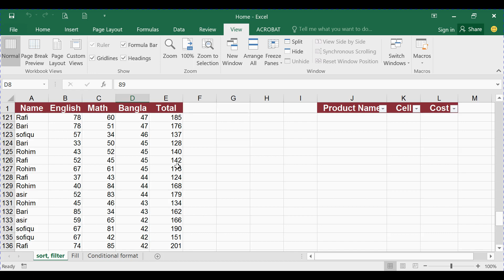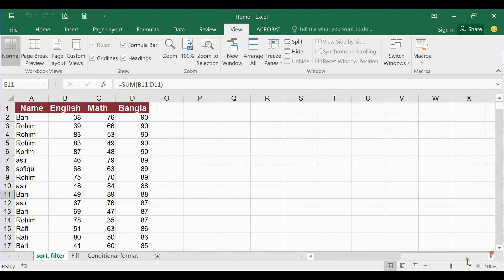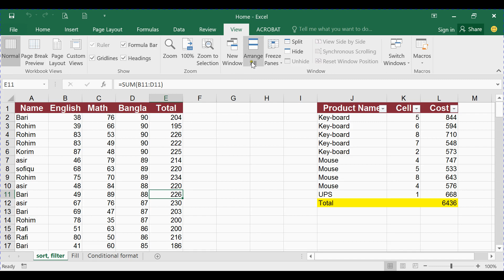Freez Panes in MS Excel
For MS Excel 2007,2010,2013,2016